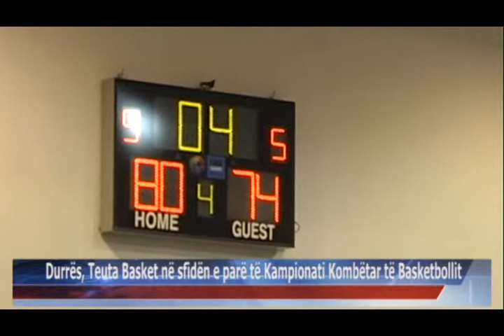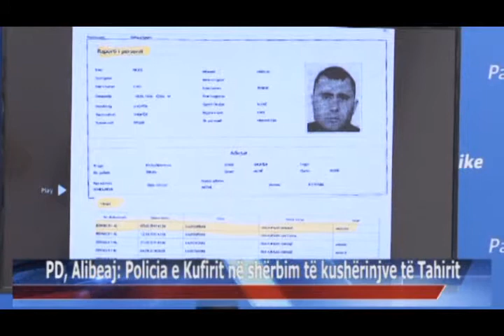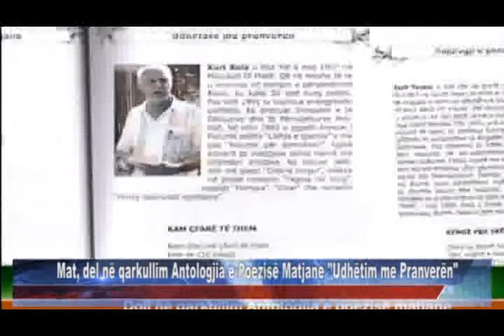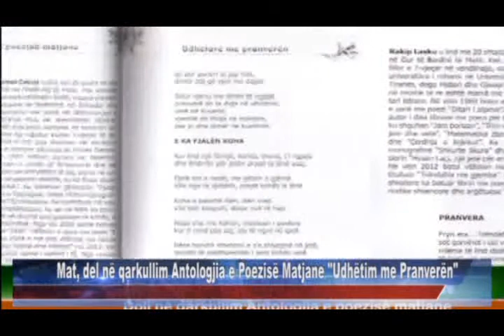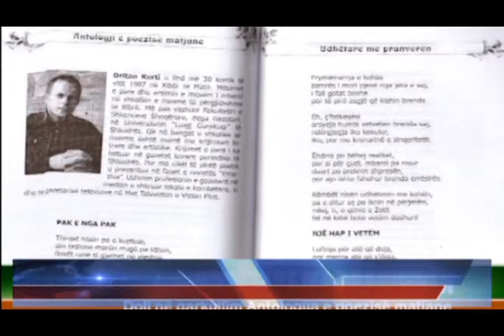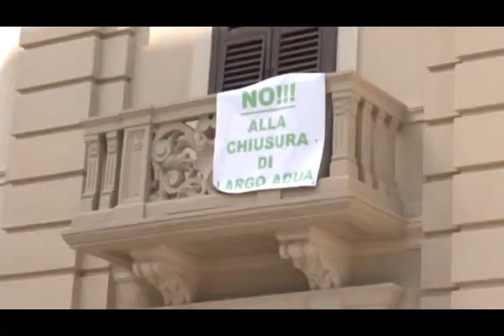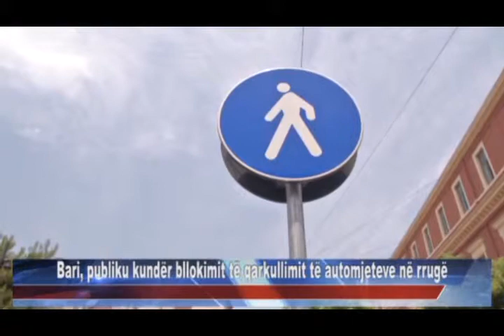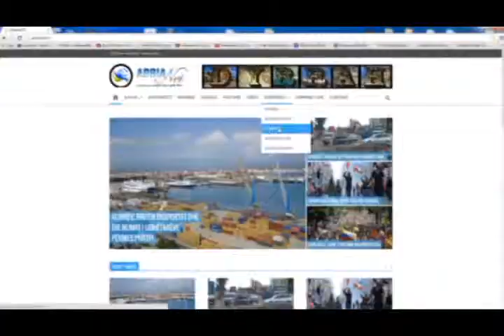04 10 2015 Edicioni i Lajmeve